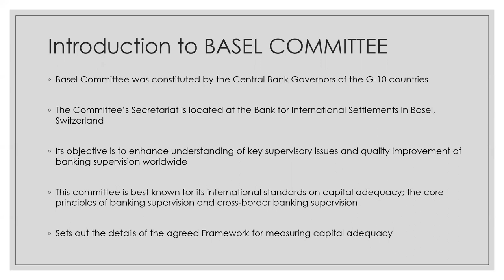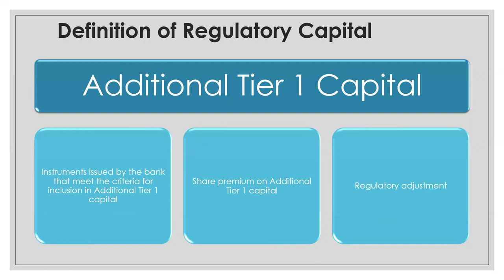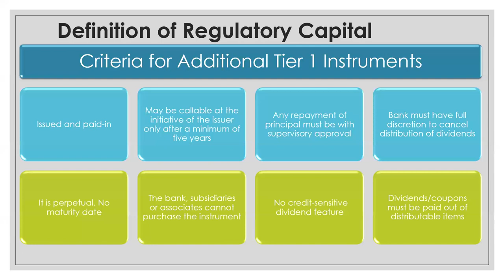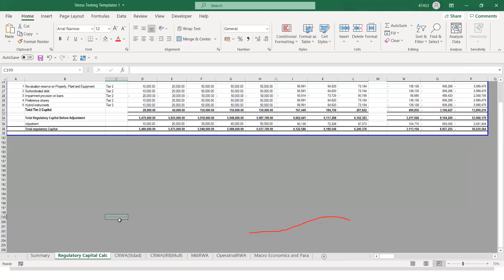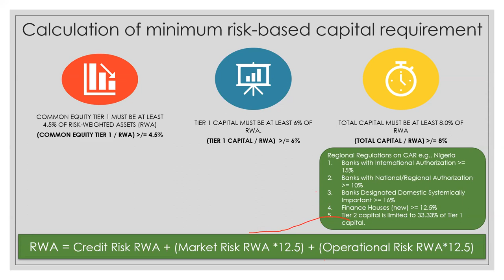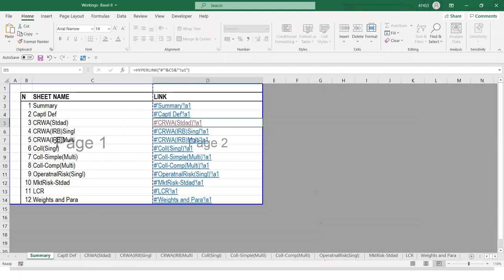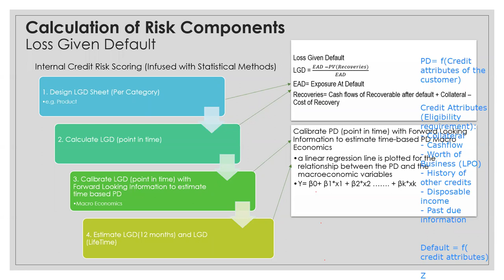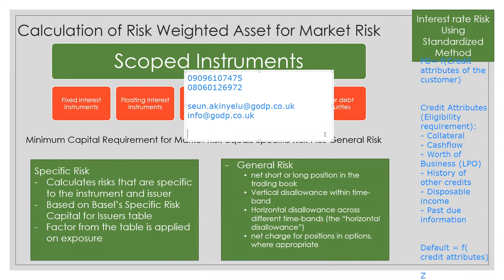Free Basel II and III Workshop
Basel is a universally accepted set of measures developed by the Basel Committee on Banking Supervision because of the financial situation of 2007 to enhance understanding of key supervisory issues and quality improvement of banking supervision worldwide. It sets out a framework that covers areas such as capital adequacy, stress testing, and market liquidity risks, etc.

This is a free course that provides participants with a comprehensive overview of Basel capital and liquidity regulations for banks and financial institutions. This is an interactive course, where real-life examples, case studies, and exercises are used to illustrate key learning points to enable participants to apply the concepts delivered throughout the course.

Objectives:
- develop a thorough understanding and detailed knowledge of the Basel framework (II and III)
- define hands-on strategies and techniques for the definition, measurement, analysis, improvement, and control of operational risk within a banking organization
- templates for computations